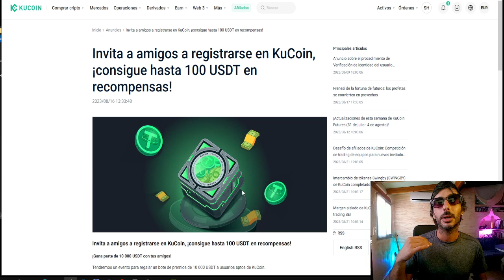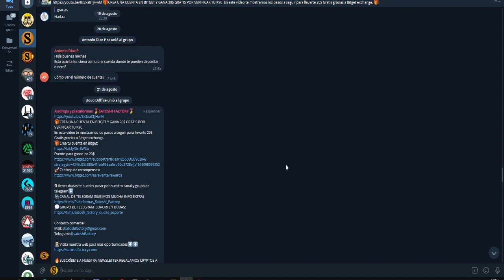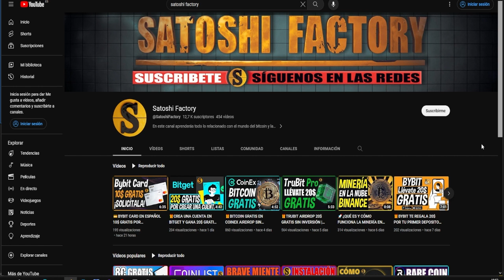🎁GANA HASTA 100€ CON KUCOIN POR CREAR UNA CUENTA POR TIEMPO LIMITADO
En este vídeo te mostramos cómo recibir una recompensa por crear una cuenta en Kucoin sin inversión.